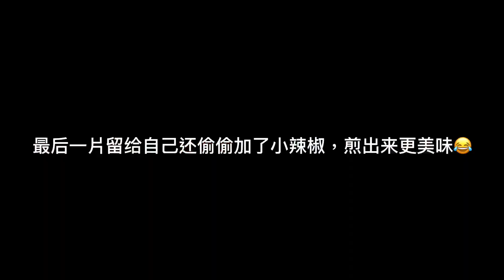【封国特辑】小食篇《韭菜虾米面粉粿》家乡美食